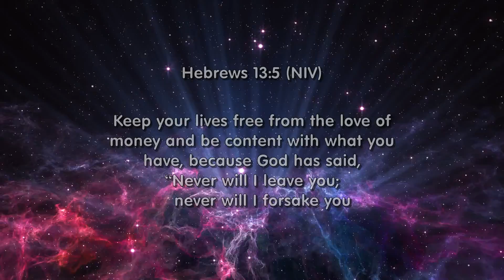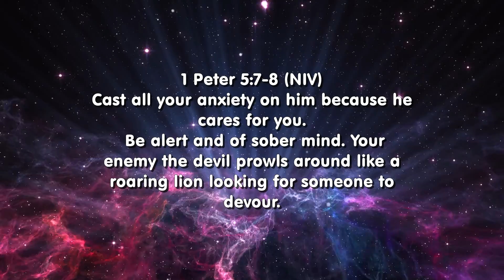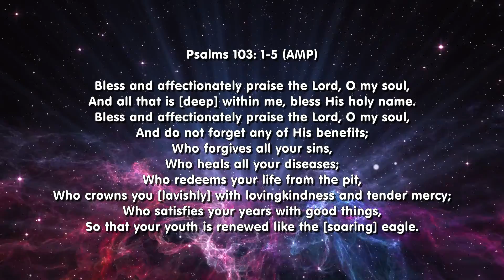Meditate on God With Scriptures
Hello Friends!! I'm back with another video.
-Let us Meditate on God and his Word!
What can we do to get closer to God; Build up a relationship; Spend time with his Word; Pray, and seek his Guidance in areas you are weak in; Have an expectation that he will come to your aid; Excepting that he is LORD acknowledging that he has all Authority and Power over your Life. Faith is the assurance of things hoped for, Your Conviction of things not seen. Without faith, it's impossible to please Him.
SCRIPTURES USED-
Hebrews 13:5 NIV
Matthew 6:33 NIV
Joshua 1:8-9 NIV
Hebrews 11:6 NIV
Jude 1:20-21 NIV
1 Peter 5:7-8 NIV
Psalms 103: 1-5 (AMP)

*EQUIPMENT + EDITING
Camera; Smartphone Smasung S20 FE
Ring Light